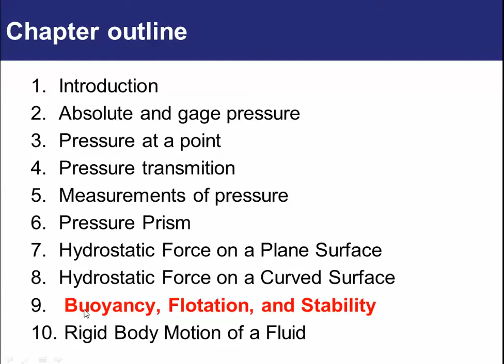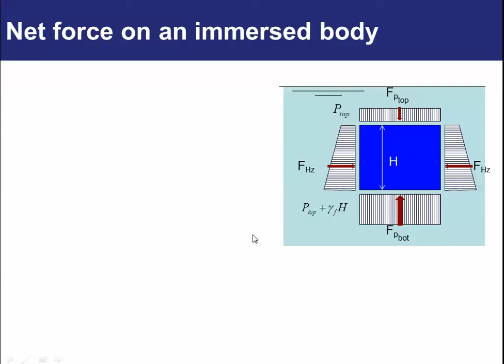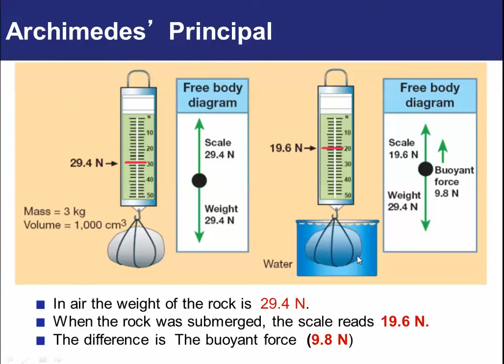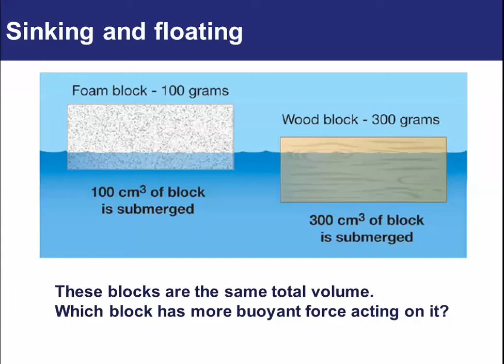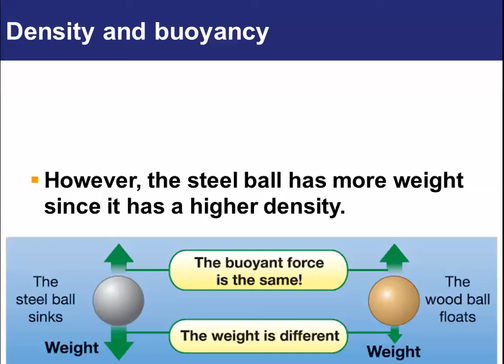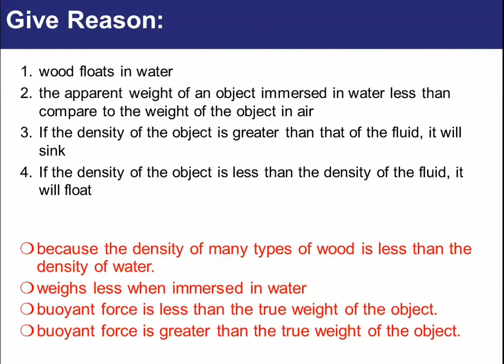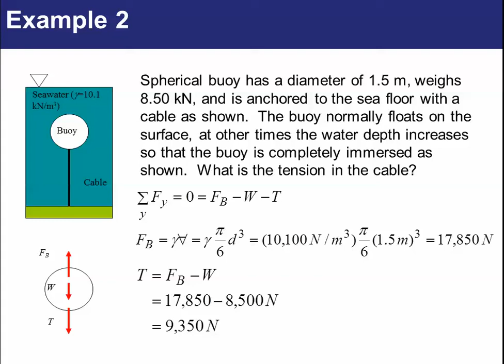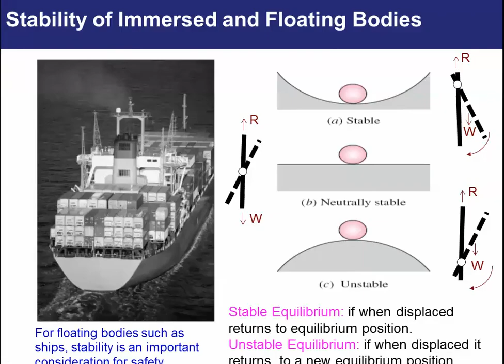Fluid Lecture 6-part 1 (Ch2 Hydrostatics-buoyancy flotation and stability)